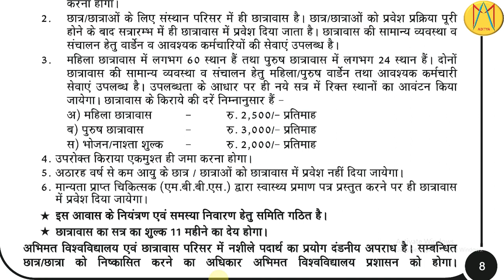bhatkhande music University Hostel fees || bhatkhande hostel charges for boys and girls.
bhatkhande music University.
Lucknow Uttar pradesh bhatkhande music University Hostel fees.
bhatkhande music University play list